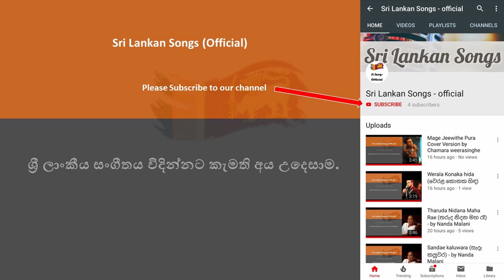Perum Puragena (Acoustic) | Senanayake Weraliayadda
Perum Puragena  (Acoustic) by  Senanayake Weraliayadda